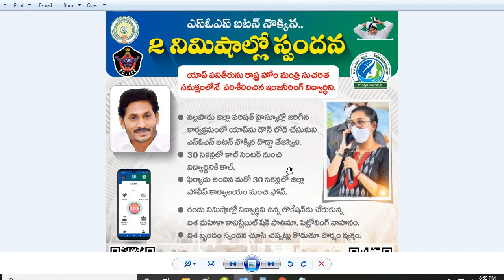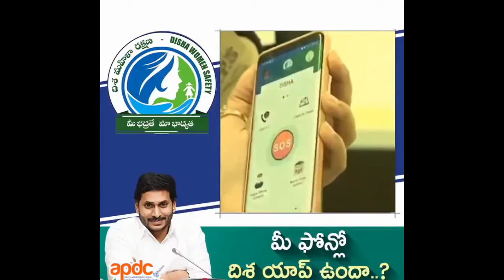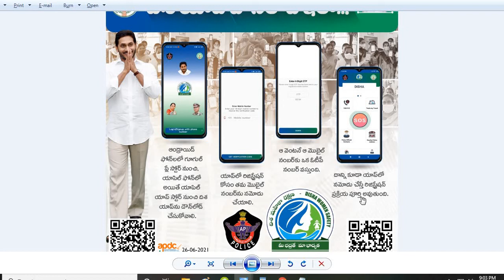Disha App| దిశ యాప్ పై ఇంటింటి ప్రచారం..మహిళల భద్రతకు ప్రభుత్వం అందించిన డిజిటల్ ఆయుధం దిశ యాప్.